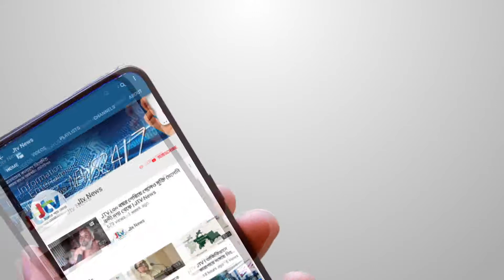JTV | কুড়িগ্রামে আমেরিকা প্রবাসীর পক্ষ থেকে বন্যা কবলিতদের ত্রান বিতরণ | JTV News